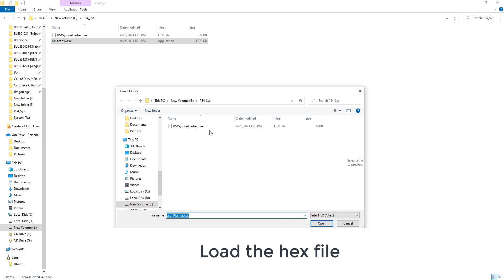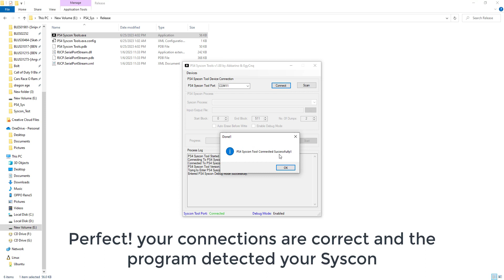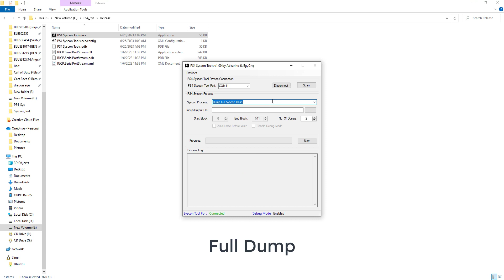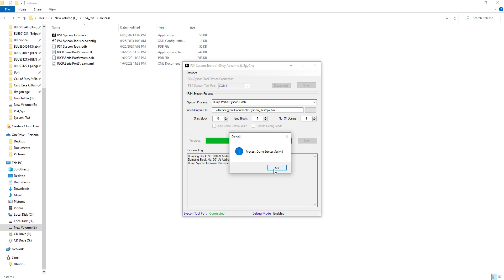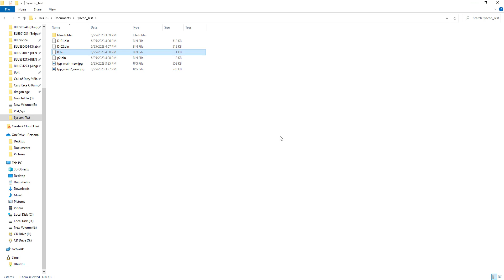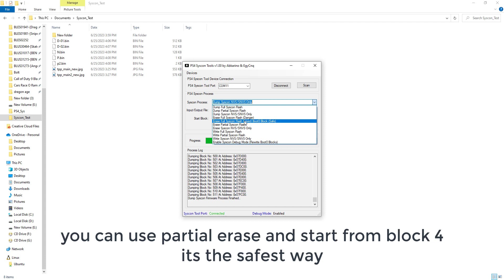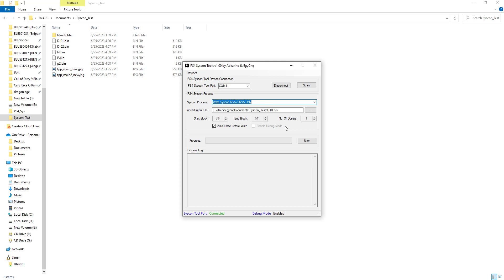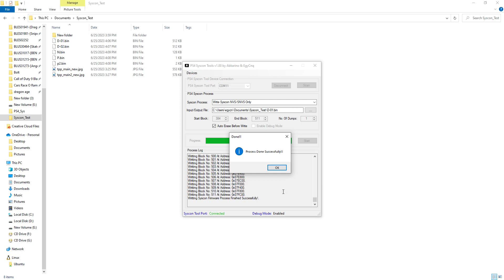PS4 Syscon Flasher Full Tutorial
We work so hard (Abkarino & EgyCnq) to provide the best Syscon Tool for free without the need to buy any overpriced tools we hope all of you find that tool useful and meet all your needs :)

PS4 Syscon Tools By Abkarino & EgyCnq:
PS4 Syscon Tools is a free solution (software & hardware) that allow you to manipulate original PlayStation 4 Syscon chip (Renesas RL78/G13).
It consists of 2 projects:
- PS4 Syscon Tools (PC client to allow you to control your PS4 Syscon Flasher hardware).
- PS4 Syscon Flasher (Hardware flasher based currently on Teensy++ 2.0).

Features:
- Syscon Flash Dumps:
  -  Full ( ~ 50 sec).
  -  Partial (dump any specific block or block range).
  -  NVS/SNVS only.
Note : the read process here not use the infinty loop method that continue to dump the whole memory content and pass it to TOOL0 like some other tools we use more effecient way that can read immediately any block you want.

- Syscon Flash Write:
  - Full ( ~ 1.5 min).
  - Partial (write any specific block or block range).
  - NVS/SNVS only.

- Syscon Flash erase:
  - Full ( ~ 4.3 sec).
  - Partial (erase any specific block or block range).

- Enable Syscon Debug mode:
 - Allow you to only connect 3 wires to read/write your syscon by enabling OCD flag.

Note :  The process done on the fly so no need to dump the entire syscon and apply the patch then rewrite like some other tools.

- Teensy++ 2.0.
- (100 to 200)~ ohm resistor.
- wires.
- LQFP 64 - 100 Socket Adapter (Optional)
- Soldering skills

Connection Digrams:
Please refer to HW directory to check the wiring digram for your hardware.

Creadit:
 For early syscon investigations & identifying original Syscon chip arch.

 For initial Writeup on the syscon attack, actually without their blog we will not be able to do any syscon hacks.

 For first public implementation for the Syscon glitcher that allow us to dump our Syscon flash and also for helping us a lot during this project development.

- DarkNESmonk:
 For original SysGlitch for Arduino.